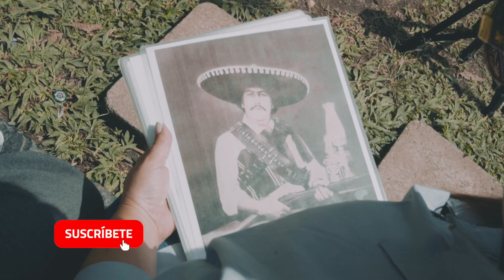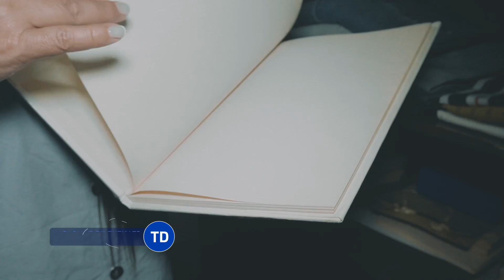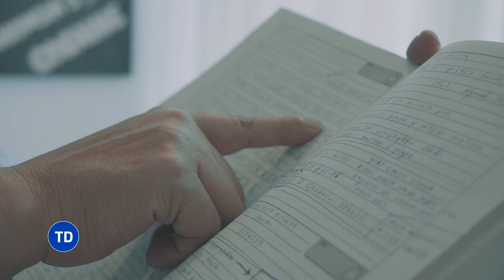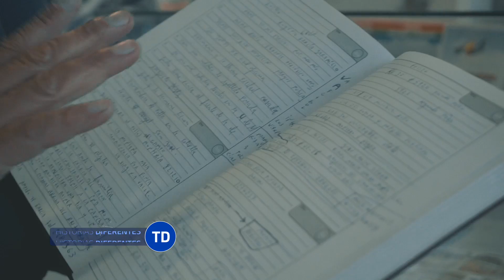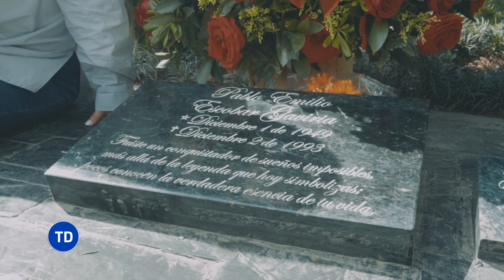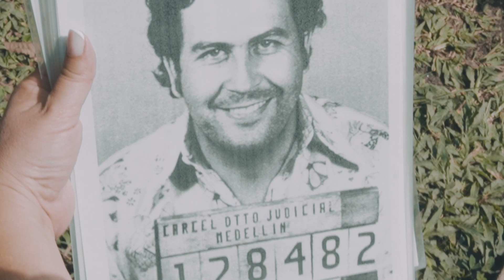La Sobrina De Pablo Escobar Rompe El Silencio y Revela Secretos Confidenciales - Testigo Directo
En Testigo Directo presentamos una mirada al oscuro mundo del narcotráfico en Colombia, a través de la historia de uno de los capos más famosos y poderosos de la historia, Pablo Escobar. Presentado por Laura Escobar, sobrina de Pablo, quien es guía turística en Medellín, el documental revela algunos secretos y pertenencias del capo que nunca han sido revelados antes, como su libreta con los nombres de sus enemigos y personas que quería atacar.

Además de mostrar la vida, el documental también destaca la importancia de conocer la verdad y no ocultar la historia de violencia en Colombia. A través de la historia de Pablo Escobar, el reportaje nos muestra las consecuencias devastadoras del narcotráfico en la sociedad colombiana y cómo su legado sigue afectando al país en la actualidad. Con una perspectiva única y personal, el documental nos lleva a través de la vida de uno de los personajes más controvertidos de la historia de Colombia, y nos muestra la necesidad de entender y enfrentar los problemas del pasado para poder construir un futuro mejor.